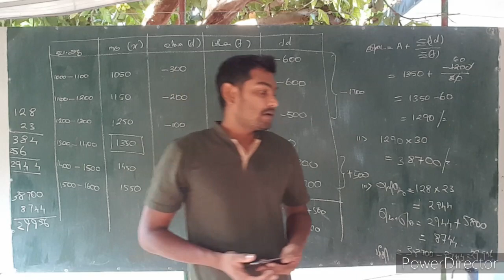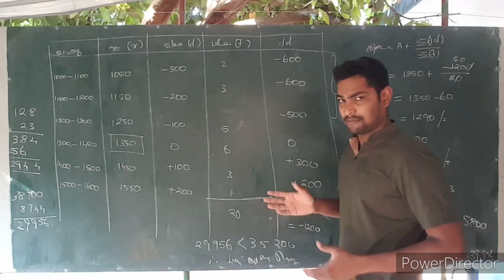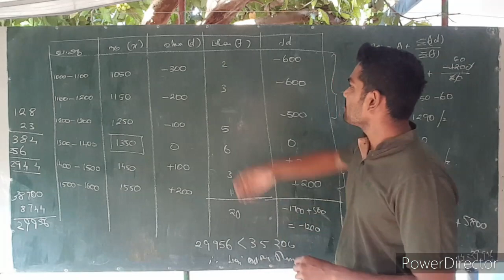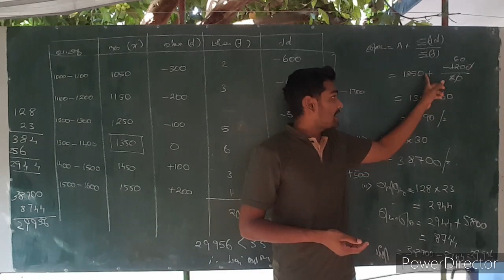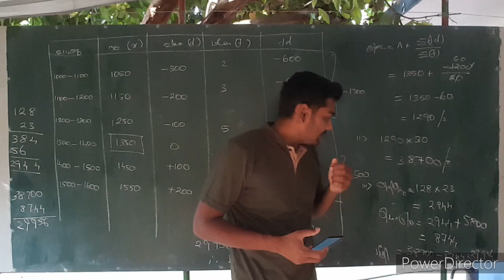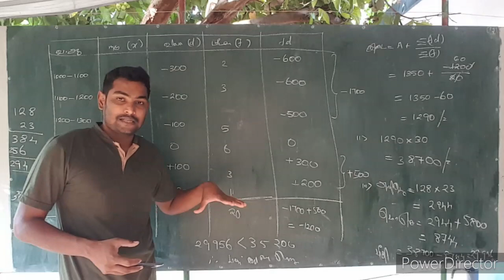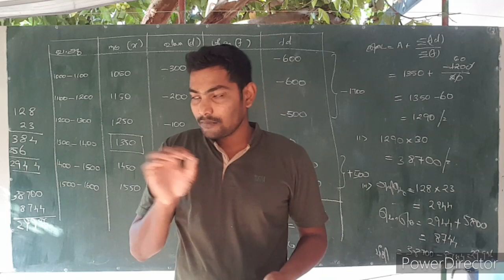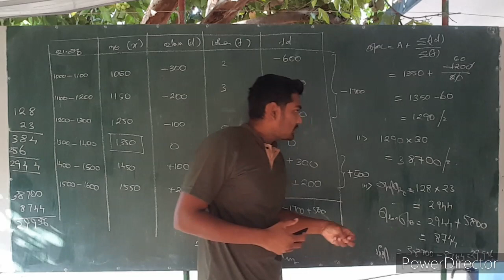VOTMV 1st term Maths paper 2020 2nd part A 5 ( தரவுகளை வகைக் குறித்தல் )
வலிகாமம் கல்வி வலயத்தின் தரம் 11 முதலாம் தவணை கணித வினாத்தாளின் வினா விடைகள்.